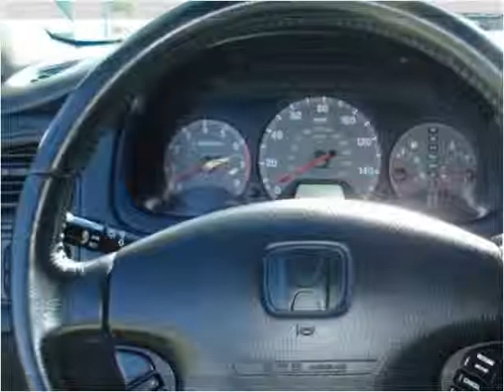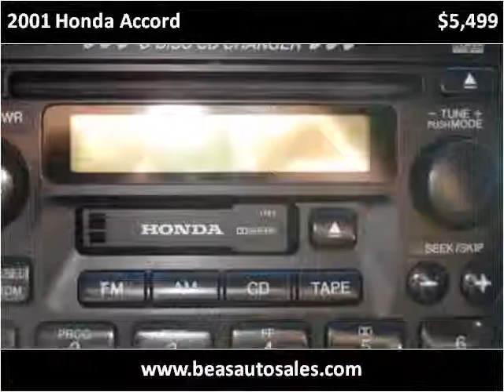2001 Honda Accord Used Cars Stockton CA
This 2001 Honda Accord is available from Beas Auto Sales.